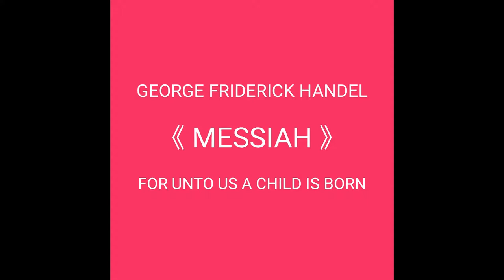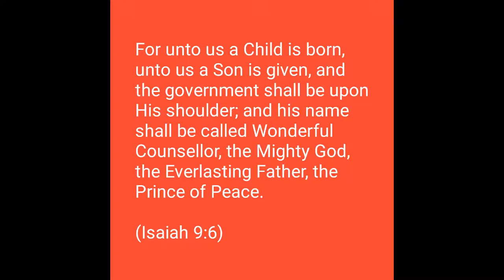George Frideric Handel:《MESSIAH》For Unto Us a Child is Born (Orchestral Version) DSO/AMBROSE LAW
《 MESSIAH 》For Unto Us a Child is Born
(Orchestral Version) Arrangement & Orchestration by Ambrose Law

THE DIGITAL SYMPHONY ORCHESTRA / AMBROSE LAW

Digitally reproduction of orchestral works by using a 12 inches Notebook
Music Sequencer: FINALE ( Step Input Method )
Measures: 99 / Notes: 15,994 / Rests: 2,245 /
Expressions: 1,134 / Articulations: 9,646 / Smart Shapes: 381
128 midi channels / 128 mixer channels
One take all tracks
Wave direct burn to the harddisk